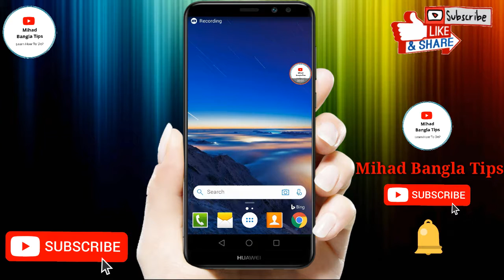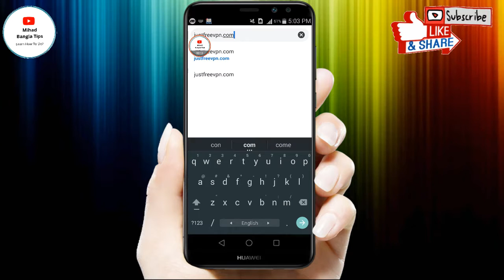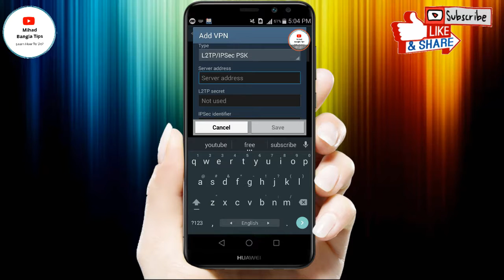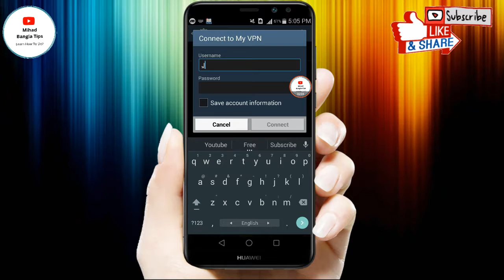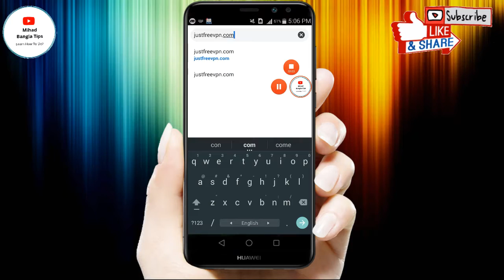ভিপিএন ব্যবহার করুন কোনো অ্যাপ ছাড়া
Welcome to Mihad Bangla Tips Channel.Mihad Bangla Tips:How are you friends, I am from Mihad Bangla Tips. I will help you with various issues.